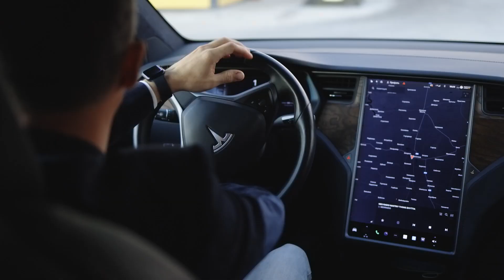Biden Probe, Globe Heats Up, Tesla Troubles. VOLT NEWS NETWORK ||Trendy Topics 08/13/23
Your weekly Trendy Topics -

We think these stories are going to keep making the rounds for the time being-

Although we can't see the future, we can imagine these Topics aren't going anywhere any time soon.

Stick around and see what you're missing -

Here on Volt News Network.